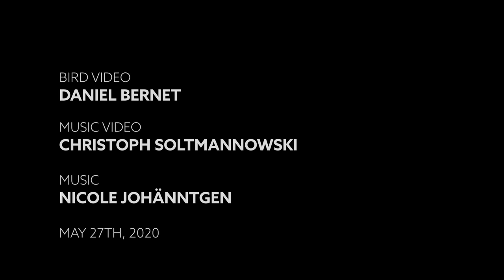Gold finch and saxophone duet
This little bird called gold finch is Nicoles new neighbour. As her passion for birds started in New Yorks Central Park 2016 she worked on her dream to play along with a bird. Just a few days ago, she has realized her dream.

Gold finch meets saxophone